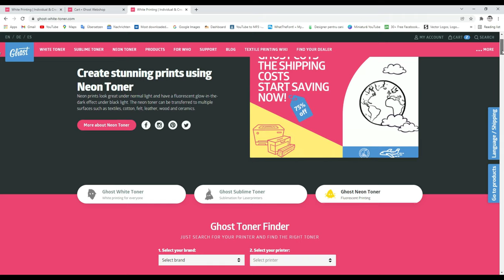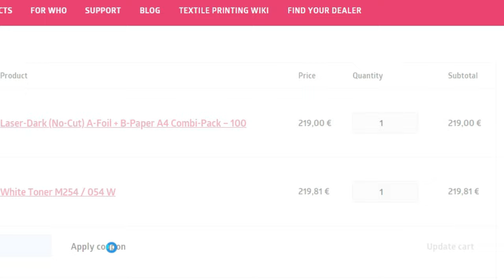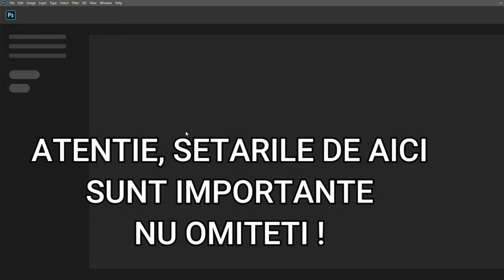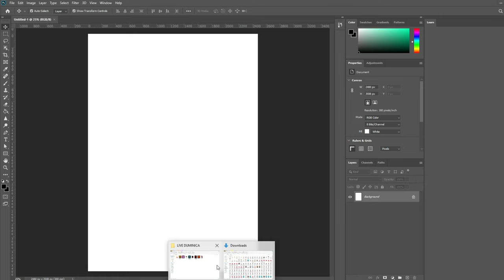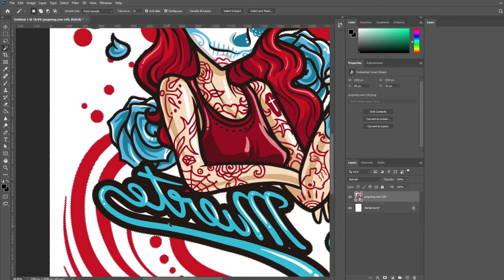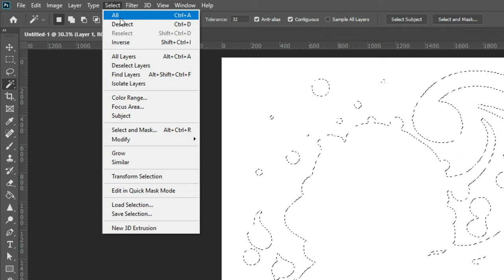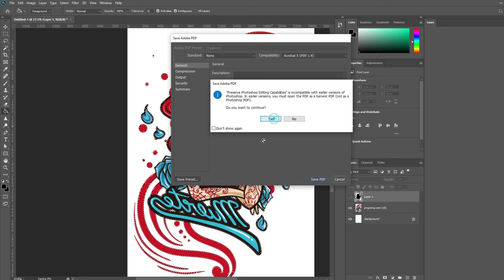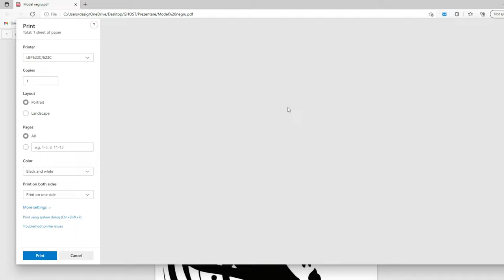Imprimare cu Ghost White Toner pe un tricou negru Varianta superioara DTF . Afacere personalizari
Nu cumpara imprimanta DTF ! Solutia mult mai buna este cu Ghost white toner ! Imprimanta care imprima ALB !
Pachetul constituie :
Imprimanta , tonere C,M,Y,BK + TONERUL ALB
 - Hartiile de transfer textil
 - Hartiile pentru suprafata dura
Urmeaza videoclipuri de top in care va demonstrez ca Ghost White Toner este 100% eficient si superior tehnicii DTF.

AI GRIJA SA DAI LIKE SI DACA ESTI NOU SA TE ABONEZI CA SA NU MA PIERZI :)

ATENTIE ! URMEAZA VIDEOCLIPURI PENTRU FIECARE MATERIAL PE ACEST CANAL IN SAPTAMANILE CARE O SA VINA !

Ⓒⓞⓓ ⓓⓘⓢⓒⓞⓤⓝⓣ pentru audienta mea : 𝑴𝒓𝑮𝒆𝒐𝒓𝒈𝒆𝒙4𝒖

Alatura-te acestui canal daca ma apreciezi si daca vrei sa beneficiezi de mai multa consultanta :

Multumesc membrilor :
Membrii de elita :

- Marius Docea
- Jon Para
- Robert Panea
- George Bardan
- Andrei Manciu

Membru care ma sustine :

- Csongor Czucs
- Nelu Roman

Membrii care imi ofera cafeaua :

- Dani Benea
- Cristina Roman
- Daniel Durlesteanu
- Andrei Macovei
- Mariana Boca